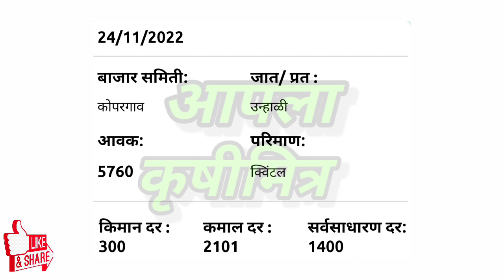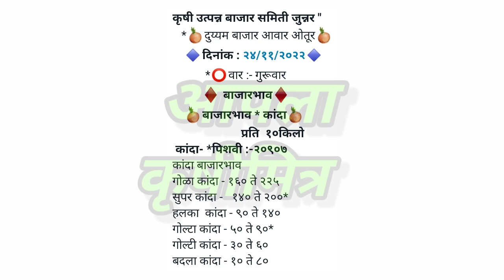अहमदनगर, कोपरगाव, जुन्नर, ओतूर कांदा भाव, kanda bajar bhav, कांदा बाजार भाव आजचे,प्याज भाव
1)आजचे ताजे कांदा बाजारभाव
2)कांदा बाजारभाव आजचे
3)कांदा भावात मोठा बदल
4)भावात जोरदार बदल
5)कांदा बाजारभाव
6)कांदा भावात दमदार बदल
7)आजचे चालू कांदा बाजारभाव
10)Kanda bajarbhav today
11)pyaj bhav , kanda bhav
12)kada bhav today
13)bhavat motha badal
14)ghodegav kanda bhav
15)lasalgav kanda bhav
16)rahuri kanda
17)Yevala kanda bhav
18)yevala andarsul kanda bha
19)Ahmednagar kanda bhav
20)ghodegav kanda bhav
21)Amaravati kanda bhav
22)pimpalagav kanda bhav
23)saykheda kanda bhav
24)parner kanda bhav
25)pune kanda bhav
26)nampur kanda bhav
27)umarane kanda bhav
28)येवला कांदा भाव
29)पुणे कांदा भाव
30)कराड कांदा भाव
31)सातारा कांदा भाव
32)चंद्रपूर कांदा भाव
33)नाशिक कांदा भाव
34)उमराणे कांदा भाव
35)नामपूर कांदा भाव
36)महाराष्ट्रातील कांदा भाव
37)राज्यातील कांदा भाव
38)राज्यातील संपूर्ण कांदा बाजारभाव
39)बाहेर राज्यातील कांदा भाव
40)नाशिक live कांदा भाव
41)सोलापूर live कांदा भाव
42)कोल्हापूर live कांदा भाव
43)कोपरगाव live कांदा भाव
44)सटाणा live कांदा भाव
45)कळवण live कांदा भाव
46)Live कांदा लिलाव
47)Live कांदा बाजारभाव
48)आजचे ताजे कांदा बाजारभाव
49)कांदा बाजार भाव आजचे
50)कांदा भावात मोठा बदल
51)भावात जोरदार बदल
52)कांदा बाजारभाव
53)आजचे चालू कांदा बाजारभाव
54)Kanda bajarbhav today
55)pyaj bhav
56)kanda bhav
57)kanda bhav today
58)ghodegav kanda bhav
59)lasalgav kanda bhav
60)rahuri kanda
61)सोलापूर कांदा भाव
62)कोल्हापूर कांदा भाव
63)संगमनेर कांदा भाव
64)कोपरगाव कांदा भाव
65)कळवण कांदा भाव
66)चांदवड कांदा भाव
67)मनमाड कांदा भाव
68)अभोना कांदा भाव
69)देवळा कांदा भाव
70)सटाणा कांदा भाव
71)पिंपळगाव कांदा भाव
72)पिंपळगांव बसवंत कांदा भाव
73)दिंडोरी कांदा भाव
74)वणी कांदा भाव
75)राहता कांदा भाव
76)औरंगाबाद कांदा भाव
77)अमरावती कांदा भाव
78)मंगळवेढा कांदा भाव
79)पंढरपूर कांदा भाव
80)नेवासा कांदा भाव
81)घोडेगाव कांदा भाव
82)नेवासा घोडेगाव कांदा भाव
83)जळगाव कांदा भाव
84)नागपूर कांदा भाव
85)sangamner kanda bhav
86)nafed kanda bhav
87)vinchur kanda bhav
88)Chandvad kanda bhav
89)kalavan kanda bajarbhav
90)dindori kanda bhav
91)vani kanda bhav
92)rahata kanda bhav
93)bajarbhav ajche
94)ahamadanagar kanda bhav
95)akola kanda bhav
96)kolhapur kanda bhav
97)solapur kanda bhav
98)mangalvedha kanda bhav
99)chandrapur kanda bhav
100)Rahata kanda bhav
101)chalisgav kanda bhav
102)devala kanda bhav
103)satana kanda bhav
104)abhona kanda bhav
105)nandagav kanda bhav
106)kopargav kanda bhav
107)krushimitra YouTube channel
108)bolthan kanda bhav
109)aurangabad kanda bhav
110)karad kanda bhav
111)satara kanda bhav
112)live kanda bajarbhav
113)आजचे कांदा भाव
114)नाशिक जिल्ह्यातील कांदा बाजारभाव
115)live lilav
116)kanda bajar bhav today